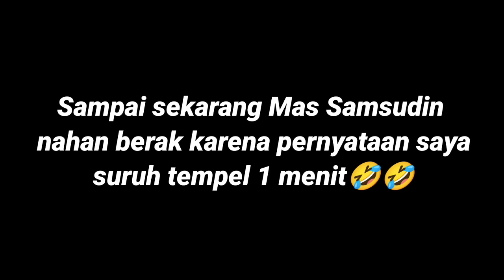Pembuktian Gus Samsudin kal4h Telak, kabur meninggalkan atraksi